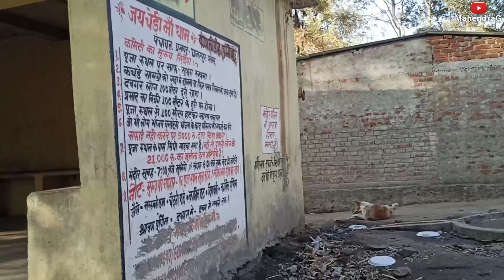जय चेड़ी माँ स्थान छत्तरपुर पलामू झारखण्ड ! JAY CHEDI MAA STHAN CHHATTARPUR PALAMU : MahendraG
My Youtube Gear / Device & Equipements

•My Gimbel
•My Tripode
•My Realme Tripode
•My iPhone 11
•My Realme Bud
•My Realme Bud 2
•My Samsung Galaxy M51
•My Realme X2 Pro
•My Laptop
•My Boya Mic (Wire)
•My Ring Light
•My Tripode

---This Is An All Original Work Of MahendraG---
MahendraG
From - Palamu Jharkhand (INDIA)